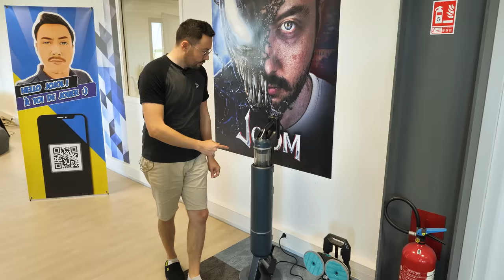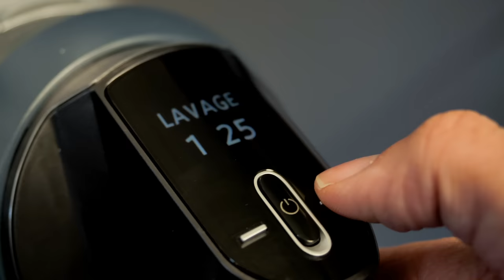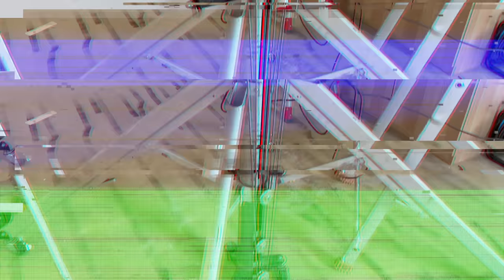Mes Nouveaux Bureaux ! (j'adore)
► En savoir plus sur Bespoke Jet Pro Extra (jusqu'au 12/06 -20% avec le code JOJOLJET20) 🔵 ► Toutes mes vidéos sur les Tesla

● INFORMATION ●

► Vidéo réalisée en partenariat avec SAMSUNG.

► Montage : Jérémy COLSON

● ME SUIVRE ●